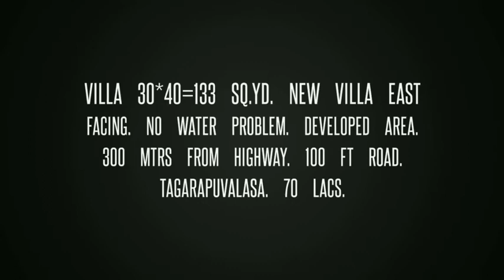Tagarapuvalasa East facing Independent_House for sale. Call or .